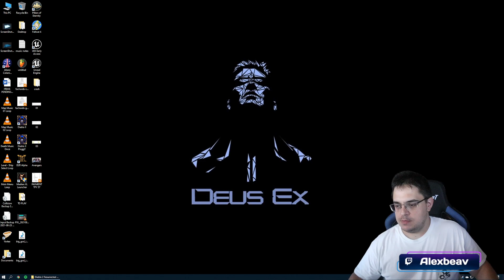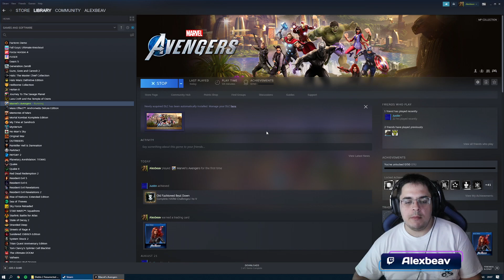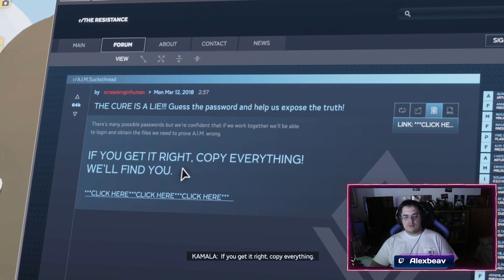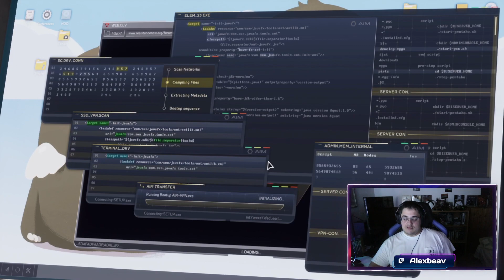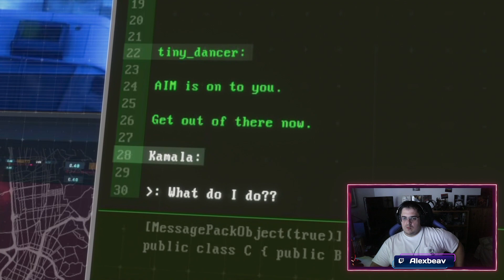[B0020] Marvel's Avengers!